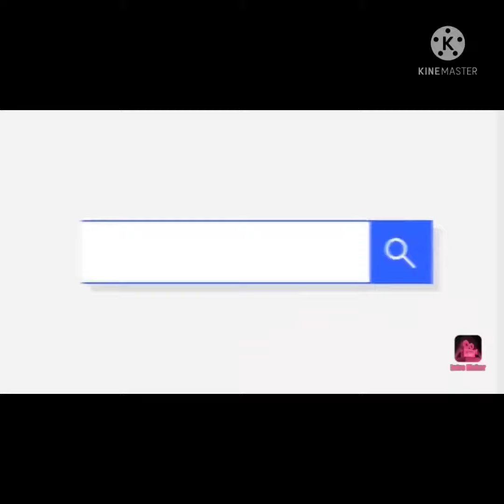Avocado shake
A lots of fruits are to mix.but you can really teaste avocado.